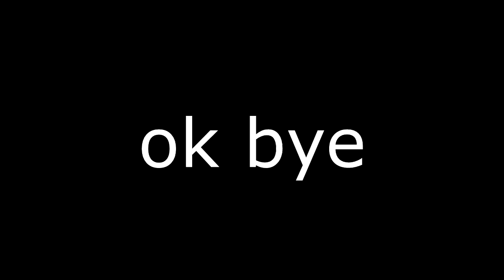ULTRAKILL - Leviathan's cool tail swing telegraph people seem to miss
today i will showing some of you.. mentally challenged ultrakillers who dont read terminals how to guess the swing height of Leviathan's tail.